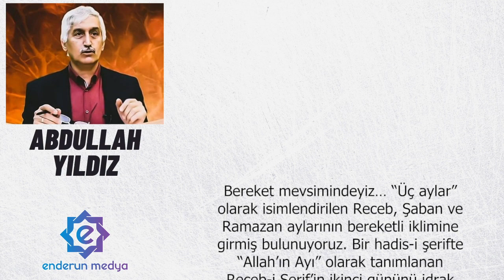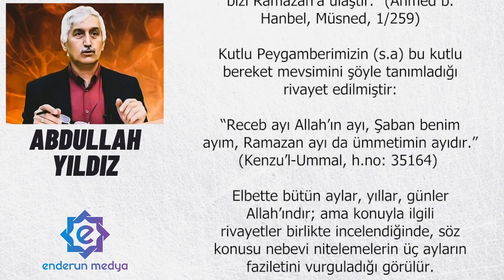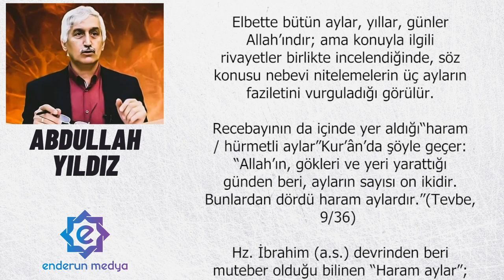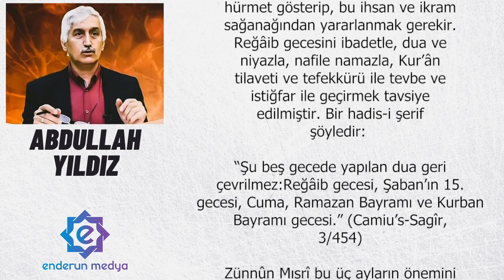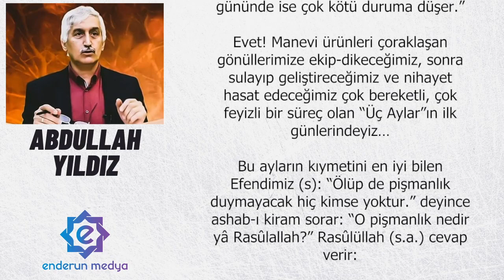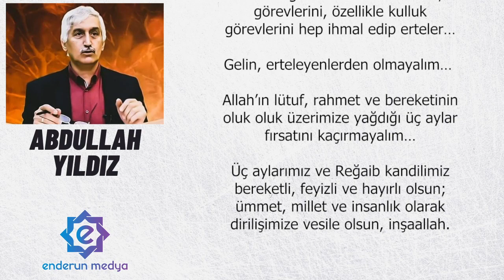Bereket Mevsimi - Abdullah YILDIZ - Sesli Makale